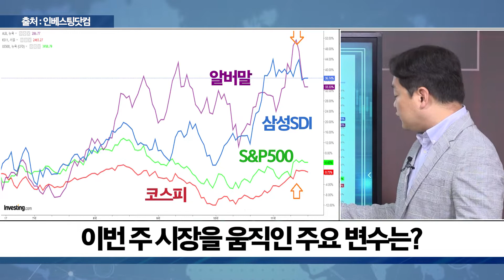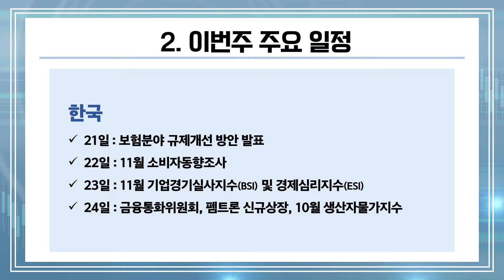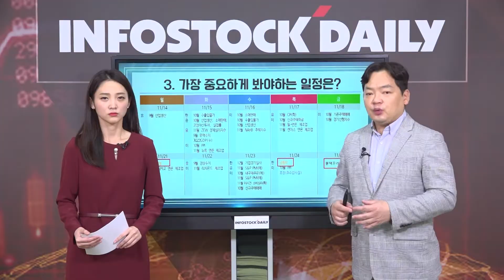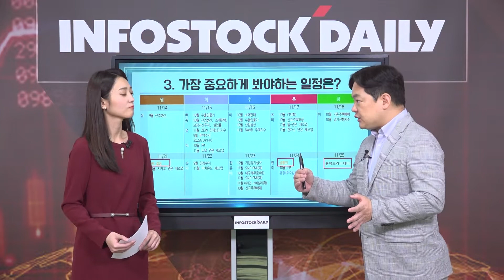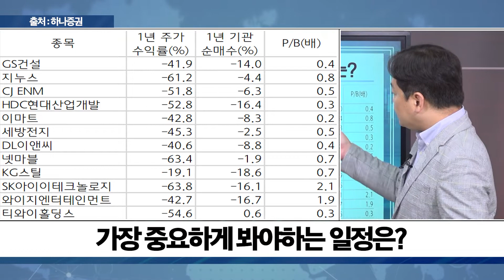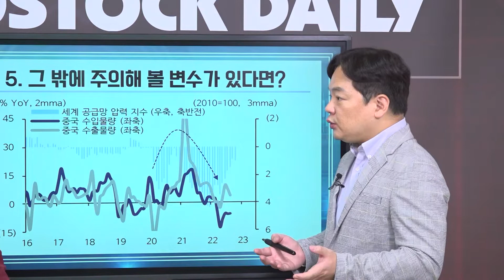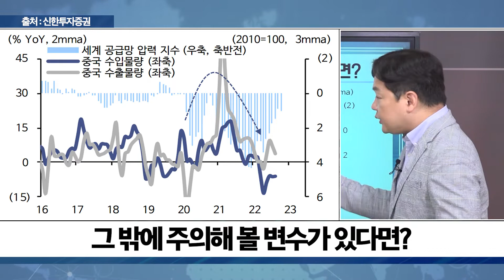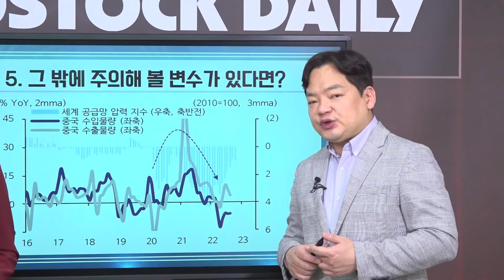[이글] 11월21일~25일 글로벌 경제지표, 모멘텀 둔화, 조정 장세에서 수급 주도권은?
■ 이번 주 시장을 움직인 주요 변수는?
■ 이번 주 주요 일정
■ 이 중 가장 중요하게 봐야하는 일정은?
■ 다음 주 주목해야 할 체크포인트는?
■ 그 밖에 주의해 볼 변수가 있다면?